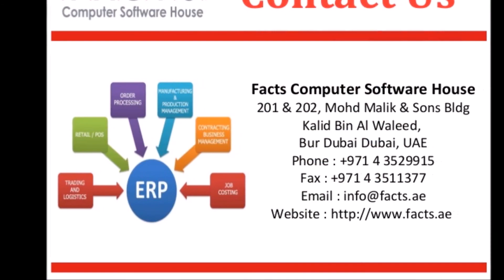Online Inventory Software